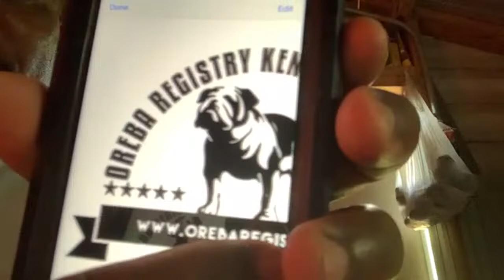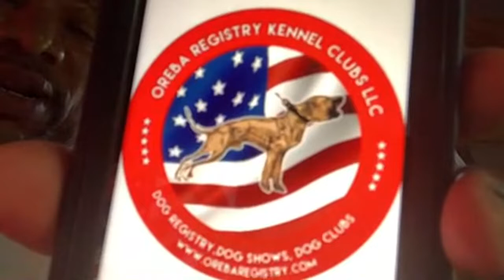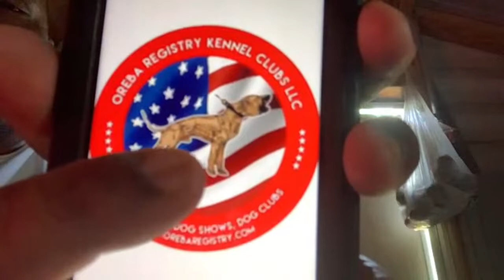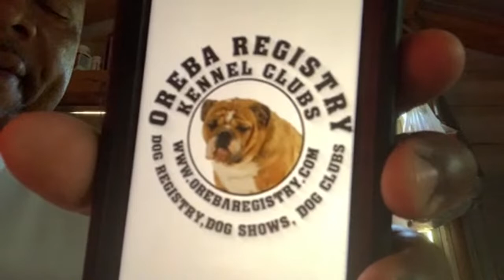OREBA REGISTRY KENNEL CLUBS LLC (Dog Registry, Dog Shows and Dog Clubs )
We Registry Them as there set Standard.
OREBA REGISTRY KENNEL CLUBS LLC., DON'T REGISTER DOGS FOR NO ILLEGAL PURPOSES. OREBA REGISTRY KENNEL CLUBS LLC., NEW CREATIONED DIFFERENCE BREEDS OF BULLDOGS AND MASTIFFS. WE ARE ULTIMATE DOG REGISTER FOR ALL BREEDERS THAT IS TRYING TO START THERE OWN BLOODLINES AND BREEDS. BOTH PARENTS SHOULD HAVE FAMILY TREE. OREBA MEANS (ORIGINAL REGISTRY ELABORATION BREEDERS ASSCOATION). WE ARE HERE TO HELP ALL KENNELS.
BEFORE YOU REGISTER YOUR DOGS WITH OREBA, LLC. YOU MUST FOLLOW THESE GUIDELINES:

1. VISIT YOUR VETERINARIAN FIRST TO OBTAIN YOUR DOGS DNA TESTING TO CONFIRM YOUR BREED.

2. ALSO HAVE YOUR DOG(S) HIP TESTED BY YOUR VETERINARIAN. ALSO YOU HAVE TO BE REGISTRY WITH OFA OR PENNHIP.

3. PROVIDE A VIDEO AND PIC OF THE BREEDING YOU DO AND A VIDEO OF EACH DOGS OR PUPPIES YOU WISH TO REGISTER. VISIT YOUR VETERINARIAN GET THE WEIGHT OF YOUR DOGS THAT YOU ARE TRYING TO REGISTER. WE ALSO NEED PICTURE AND VIDEO OF YOUR YARD AND KENNELS ALSO. WE ALSO NEED THE FAMILY TREE/PEDIGREE OF BOTH ADULTS OR PUPPIES YOUR ARE TRYING TO REGISTRY WITH US.
OREBA, INC. WILL NOT REGISTER YOUR DOG UNLESS THESE GUIDELINES ARE FOLLOWED COMPLETELY. NO EXCEPTIONS.

THANK YOU FOR YOUR INTEREST IN REGISTERING YOUR CANINE WITH US. WE ARE A FAIR AND HONEST COMPANY THAT OPERATES WITHIN THE REQUIREMENTS OF THE LAW AND THE INTEGRITY OF TRUTH. YOU MAY CONTACT OUR REGISTRY AT THE ADDRESS BELOW: YOU MAY CONTACT OUR REGISTRY AT THE ADDRESS BELOW:
WE NEED A BLACK AND WHITE COPY OF WEIGHT, DNA, HIP SCORES FROM YOUR ANIMAL HOPSTIAL OR OFA, PENN HIPS CERTIFICATE. WE ALSO NEED BLACK AND WHITE COPY OF PAPERS AND FAMILY TREE.  SINGLE REGISTRY DOG AND PUPPY ARE $50 EACH. BOTH PARENTS HAVE TO BE REGISTRY WITH OREBA REGISTRY KENNEL CLUBS TO REGISTRY YOUR LITTER. IT IS ONLY $15.50 EACH PUPPY BUT IT HAVE TO FIVE OR TEN PUPPIES IN THE LITTER. KENNEL REGISTRATION IS $280.